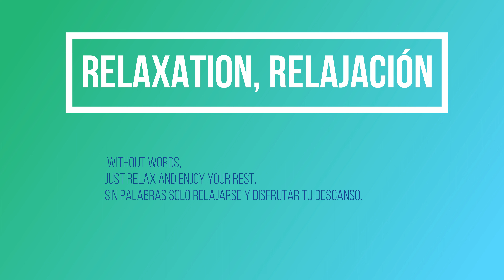RELAJACION . GRACIAS POR VERLA . PLEASE RELAX.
RELAJACION, SOBRAN LAS PALABRAS SOLO PARA TI Y PODER RELAJARTE. SUPER DESCANSO Y GRACIAS POR VERLA.